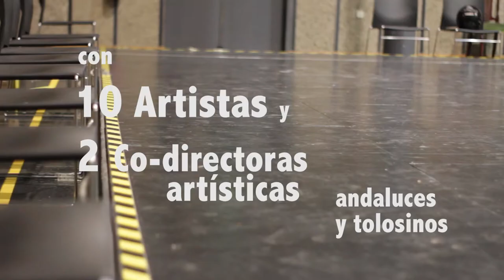Circo de Sur a Sur @ Sevilla - Labo artístico - Entrevistas artistas STFR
LABORATORIO ARTÍSTICO en Sevilla - 8-17/06/2022

Entrevistas: Expectativas de los artistas hacia el laboratorio artístico y el taller de diálogo interprofesional.

Con: Ayelen Tejedor, Carla Carnerero, Cèlia Marcè Oller, Cristobal Bascur, Eleni Anastasaki, Joel Martí, Nicol Von Marées Carvallo, Rebeca Gallego, Skye Cerdà, Vinka La Víspera.

Video: association FLA-kultur.
Sous-titres: Hélène Métailié.